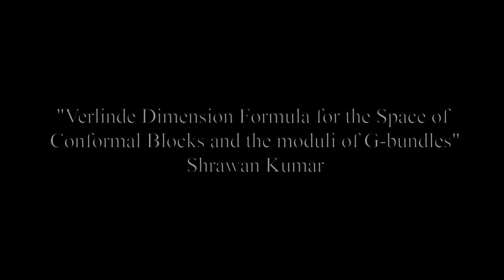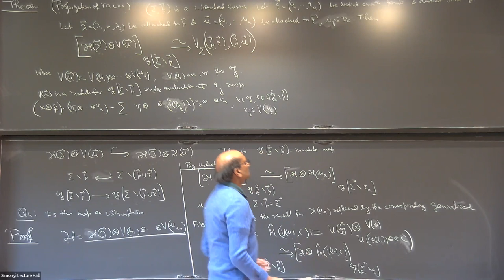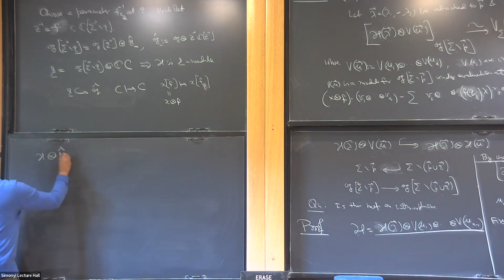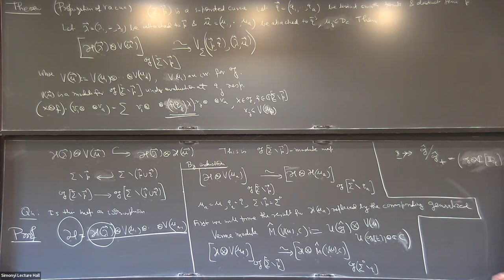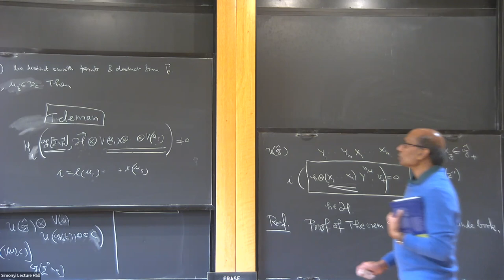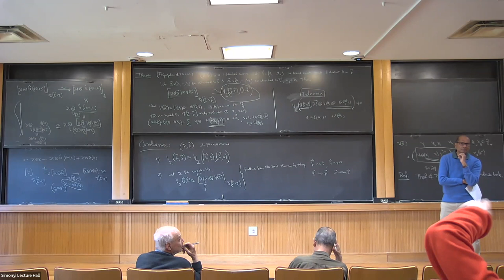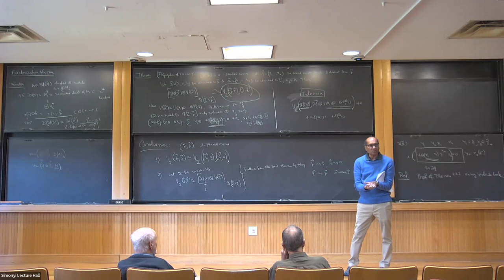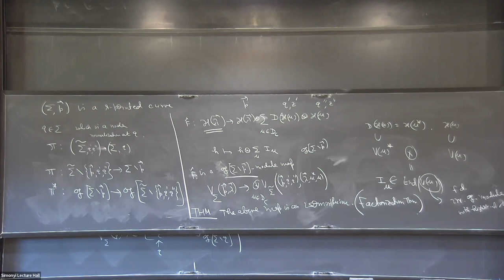Verlinde Dimension Formula for the Space of Conformal Blocks and the moduli of G... - Shrawan Kumar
Verlinde Dimension Formula

Topic: Verlinde Dimension Formula for the Space of Conformal Blocks and the moduli of G-bundles
Speaker: Shrawan Kumar
Date: November 03, 2022

Let G be a simply-connected complex semisimple algebraic group and let C be a smooth projective curve of any genus. Then, the moduli space of semistable G-bundles on C admits so called determinant line bundles. E. Verlinde conjectured a remarkable formula to calculate the dimension of the space of generalized theta functions, which is by definition the space of global sections of a determinant line bundle. This space is also identified with the space of conformal blocks arising in Conformal Field Theory, which is by definition the space of coinvariants in integrable highest  weight modules of affine Kac-Moody Lie algebras. Various works notably by Tsuchiya-Ueno-Yamada,  Kumar-Narasimhan Ramanathan, Faltings, Beauville-Laszlo, Sorger and Teleman culminated into a proof of the Verlinde formula.

The main aim of this course will be to give a complete and self contained proof of this formula  derived from the Propogation of Vacua and the Factorization Theorem among others. The proof requires techniques from algebraic geometry, geometric invariant theory, representation theory of affine Kac-Moody Lie algebras, topology, and Lie algebra cohomology. Some basic knowledge of algebraic geometry and representation theory of semisimple Lie algebras will be helpful; but not required. I will develop the course from scratch recalling results from different areas as we need them.

The course will be based upon some parts of my book ‘Conformal Blocks, Generalized Theta Functions and the Verlinde Formula’ published by the Cambridge Ubiversity Press this year. This course should be suitable for any one interested in interaction between algebraic geometry, representation theory, topology and mathematical physics.